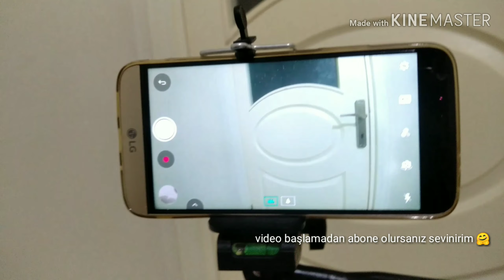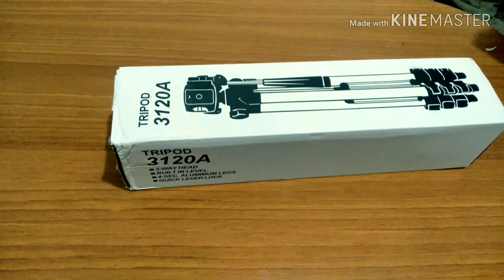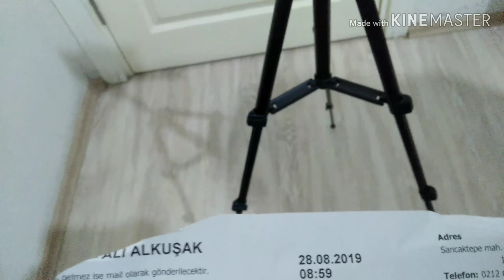N11 TRİPOD (105 cm)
38₺ lik tripod 105 cm .
N11 deki uygun fiyatlı 105 cm uzunluğundaki tripodun incelemesi yaptık
Genelde satıcılar aynı resmi kullanıyor fiyat farkı olarak 13 TL den başlıyor ve 160 TL kadar ilerliyor bu tamamen boyut uzunluğu ile fiyat değişiyor ürün aynı ürün bilginiz olsun

Fotoğraf meraklılarına 360° döner başlığı, 3 kademe uzunluğuyla stabil, sağlam tripod profesyonel çekimler sağlar.
Alüminyum bacaklara sahip bu üründe, kaymayı önleyen lastik ayak sistemi bulunmaktadır.
Kolayca kurulabilen platform ayaklarında, kilit sistemi mevcuttur.
Hem fotoğraf, hem de video çekimlerinde kullanmak için idealdir.

Özellikler
Su terazili
Tip Tripod
Malzeme Aluminyum Bacak
Plastik Mekanizma
Ebatlar Açık Uzunluk: 105 cm
Kapalı Uzunluk: 35 cm
Ağırlık 400 g

Paket İçeriği
1 x 105 cm Tripod
1 x Telefon tutucu aparat

Paket Ağırlığı: 420 g
tripod fiyatları tip olarak aynı ama boyuta göre fiyat değişiyor . n11 13tl lik tripod ile 44 TL tripod arasindaki fark sadece boyutu orta kalite bir tripod
ayaklı tripod , el tipi tripod , tripod tanıtım , n11 tripod video su,
YouTube tiktok için tripod ,
doğa resimleri , kamp resimleri için , manzara resimleri ,
tripod kurulumu,
tripod inceleme,
tripod telefon,
tripod önerileri,
tripod seçimi,
tripod yapmak